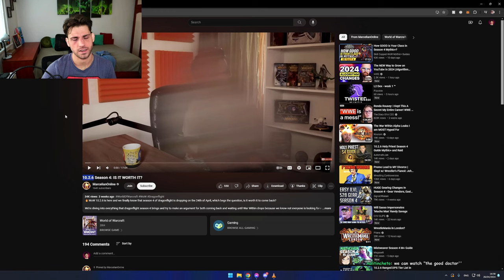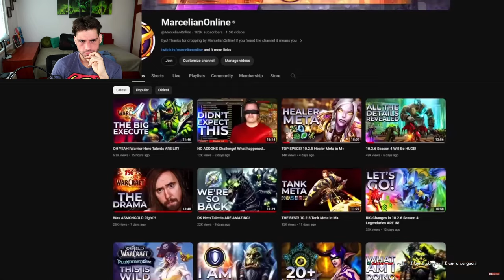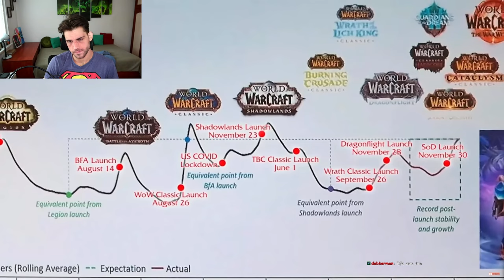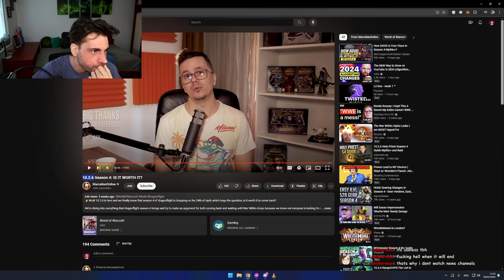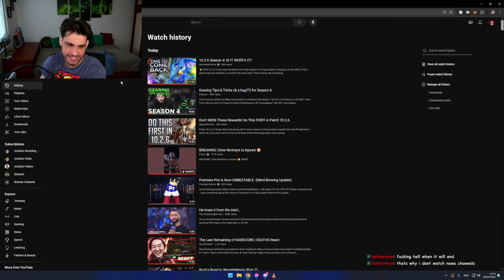Should I go back to Dragonflight?